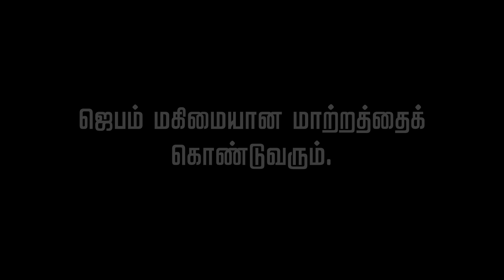🆕 Pray for Turkey and Syria l தேசத்தின் பாரம் ( Episode - 13) Intercessory Prayer l Vembar Church l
JESUS - THE SHELTER MINISTRIES,
DEVA SABAI,
VEMBAR - 628906,
TUTICORIN DIST,
SOUTH INDIA.